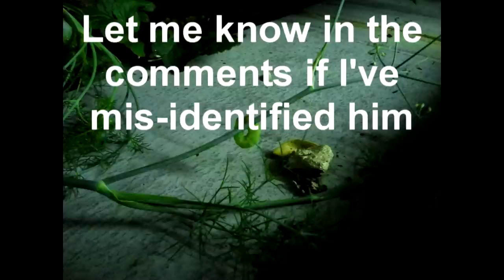Bright-line Brown-eye Caterpillar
A Bright-line Brown-eye Caterpillar I found on a wall in SE England and thought he was quite interesting.